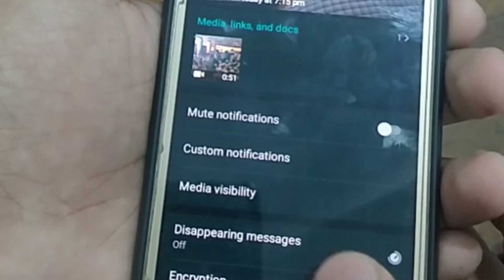whastapp Disappearing Messages New Update! | Tamil | Star Rusdhi | Srilanka